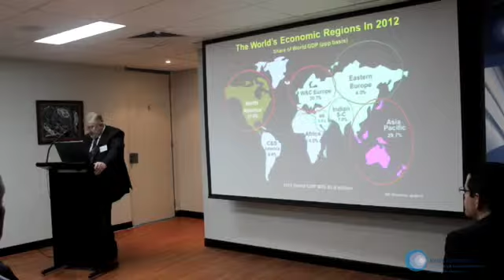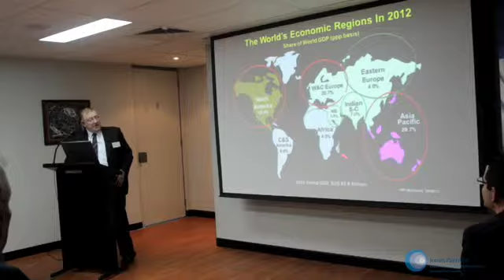How does the Asian economic boom affect Australian insolvencies?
Australia has just emerged from the largest resources boom in its history and this is largely as a result of the economic development of mainland China. Moreover the structural change seems to be permanent which means that Australia is in an excellent position for the foreseeable future.